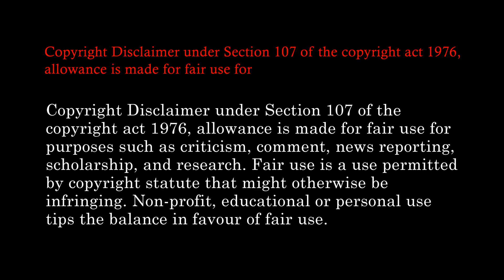Dinosaur | Step drawing | Beginners drawing | Drawing for kids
Hello.
This video is a step drawing of a Dinosaur as you can see in the title.